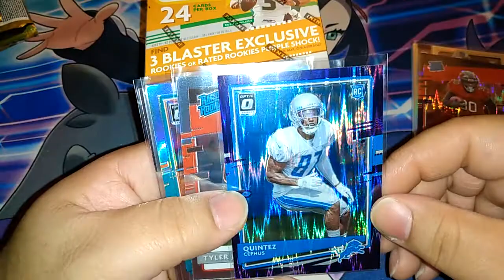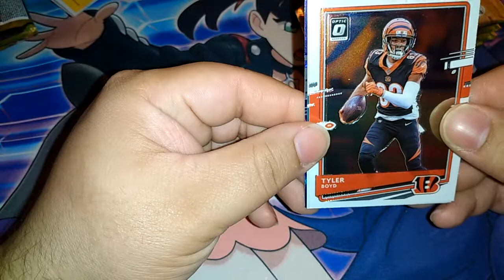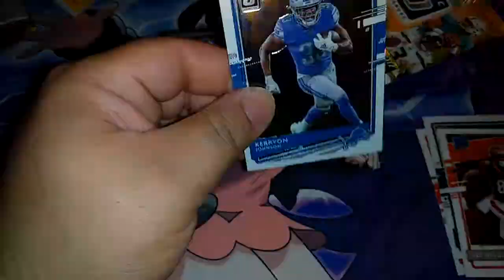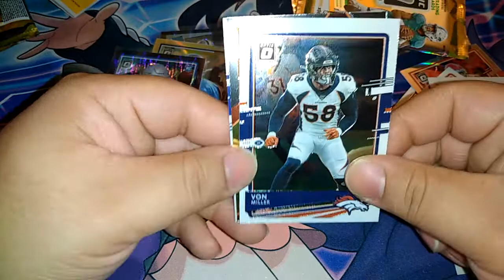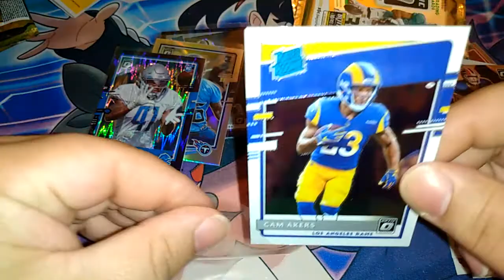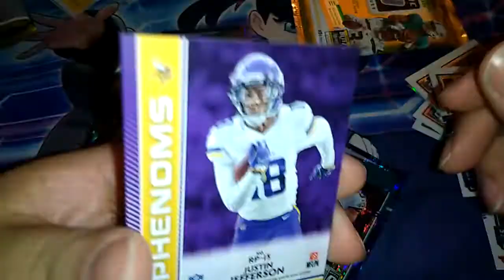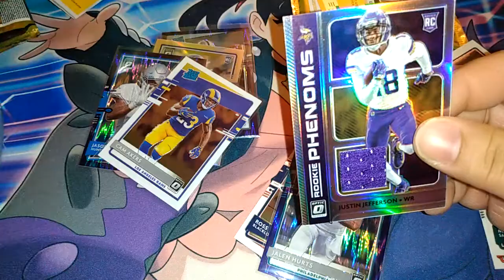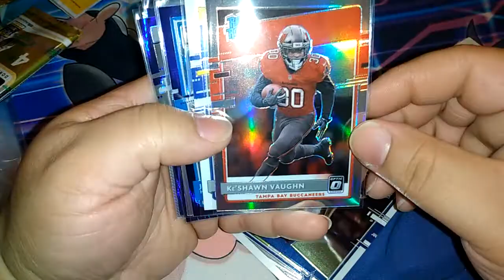2020 Donruss Optic Blaster Box Opening! Nice Purple Shock Hit!!!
Got my hands on some Optic Blasters and let me just say, I love the product! Got a nice little purple shock hit!